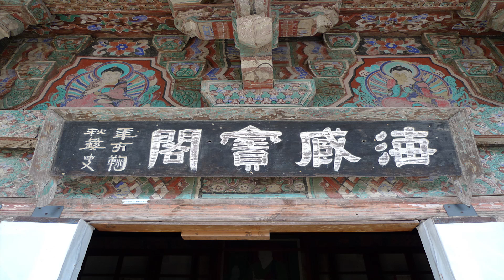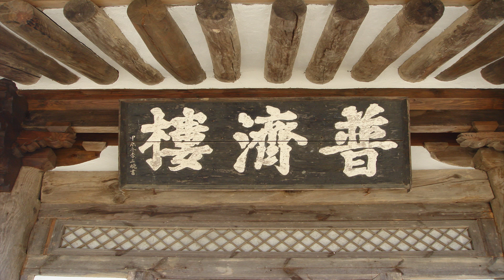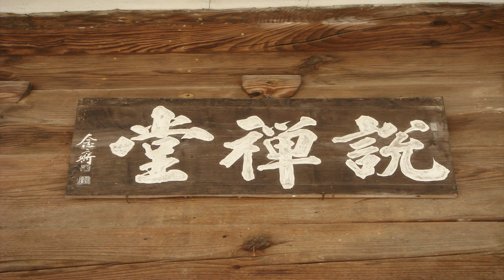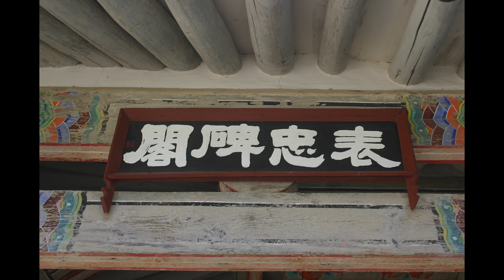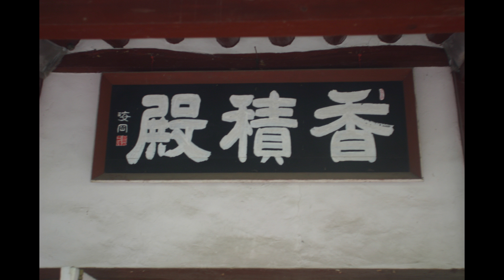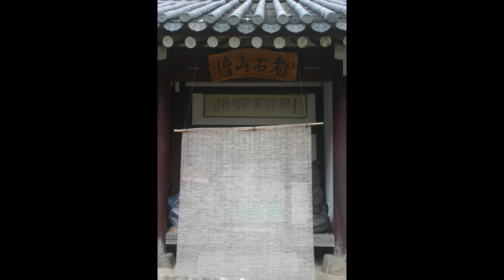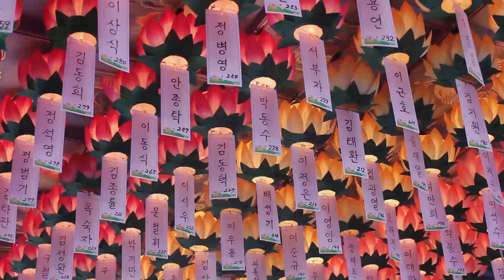혜국스님 - 참선경어 (1회). 1 생사심을 해결할 발심을 하라